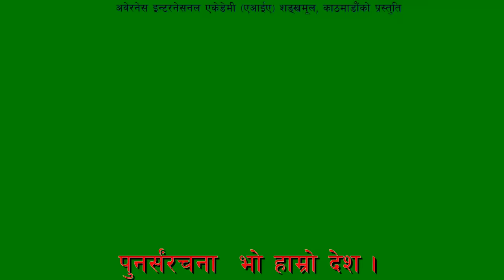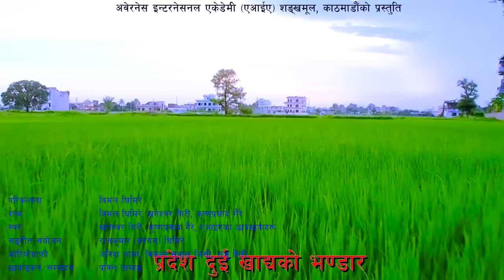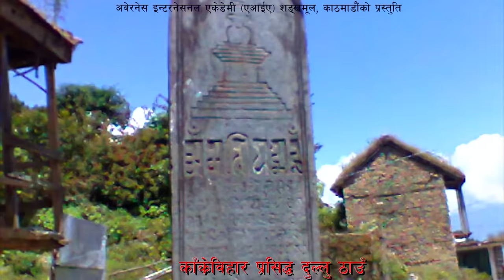Tihar Song - AIA School Deusi Bhailo Song 2075 | Social Studies Materials | 7 Provinces of Nepal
New Nepali Song Video 2018/2075 "Deusi Bhailo (Social Studies Materials)" By Khageshwor Giri, Krishna Pd.Gaire & AIA Students only on Music Nepal official YouTube channel.

Right for this video is provided by AIA School Shankhamool Pvt.Ltd.

Nepali Tihar Song - Deusi Bhailo (Social Studies Materials)
➤ Singer – Khageshwor Giri, Krishna Pd.Gaire & AIA Students
➤ Lyrics – Bimal Ghimire,Khageshwor Giri & Krishna Pd. Gaire
➤ Artists – AIA School Family
➤ Editor – Prabin Tamang
➤ Camera – Prabin Tamang
➤ Dance Chreography – Anish lama, Bikalpa G.C & Raju Giri
➤ Presentaion –AIA School Shankhamool

Listen Live!